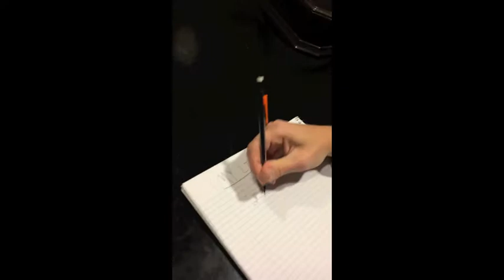BOYHOOD SNUBBED: EXCLUSIVE ORIGINAL UNRELEASED NEVER BEFORE SEEN TRAILER LEAK!!!!!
Directed, Produced, Written, Edited, Manufactured by Kohler Bruno
Starring Jeremy Hoffman